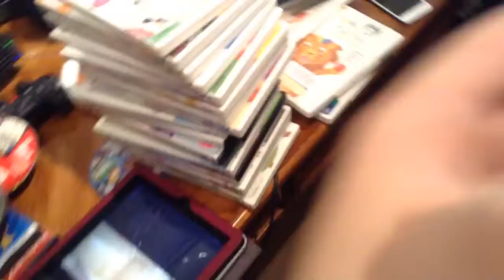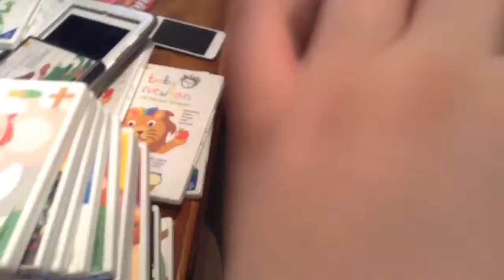hjhjhjhjhj 076 MOV 1